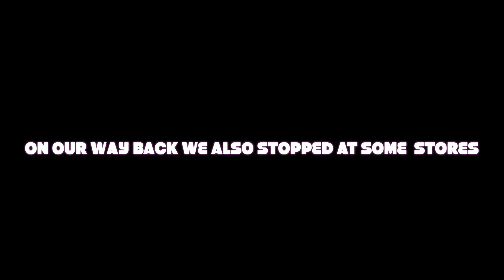FOOD BY ANTHONY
All videos/footage were taken by the students with the permission of the local business.  OCPS has purchased copyright to all American Music Co music.